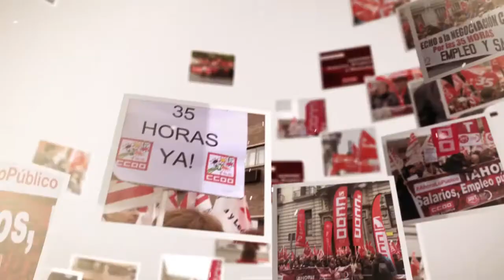¡AHORA! Salarios, Empleo público y Derechos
Vídeo con las últimas imágenes de las concentraciones convocadas por CCOO y UGT, para defender los derechos y los salarios de los empleados y las empleadas públicos.